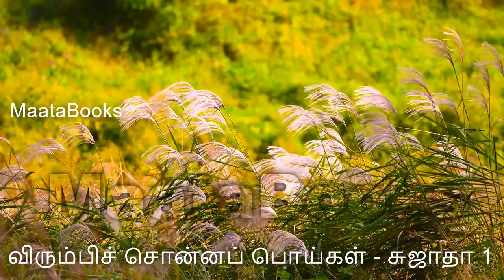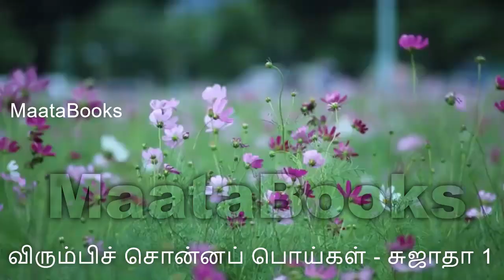விரும்பிச் சொன்ன பொய்கள் 1 சுஜாதா | virumbi sonna poigal 1| sujatha's audiobooks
sujatha thriller novels/tamil audio books
or iravil oru rayilil/sujatha thriller novels/tamil audio books

Maanasha's tamil audibooks virumbi sonna poigal 1
sujatha's audiobooks